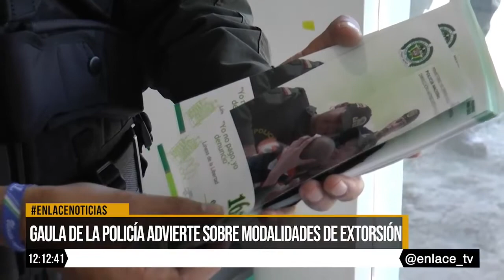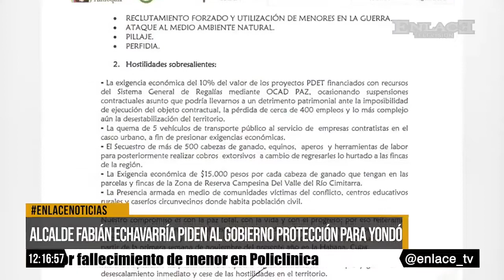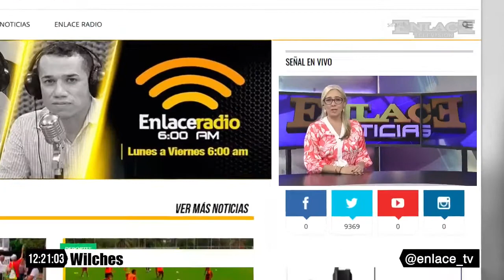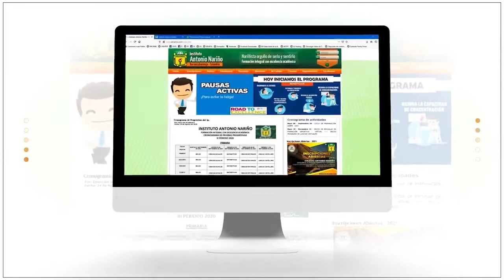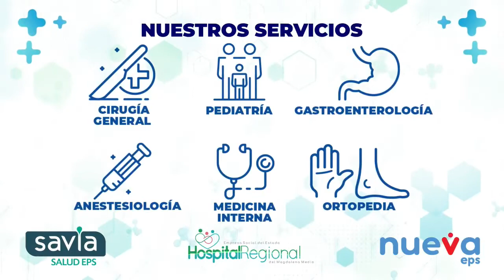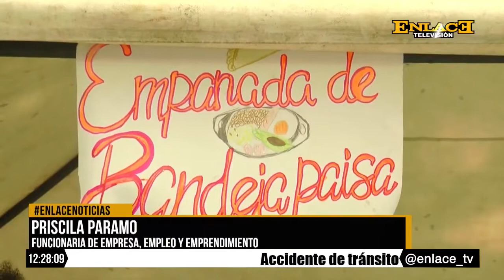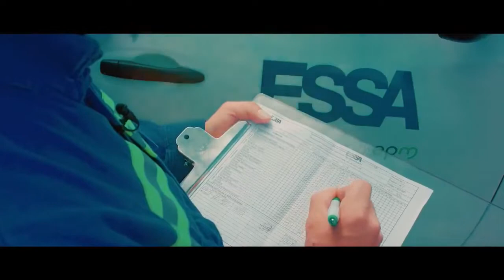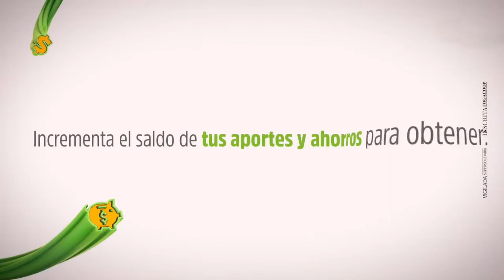EmisiónCompleta Enlace Noticias Medio dia 13 de octubre de 2022 CONTROL PRENATAL